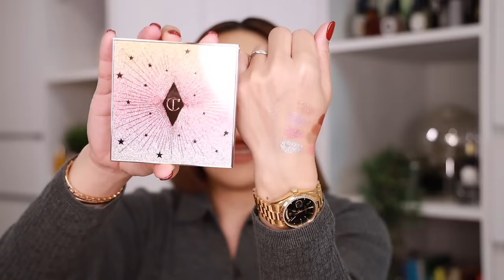มัดรวมชุดของขวัญน่าช็อปจาก CHARLOTTE TILBURY 2023 มีอะไรควรค่าแก่การเสียทรัพย์บ้าง | DAILYCHERIE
เข้าสู้เดือนสุดท้ายปลายปีแบบนี้ ได้เวลามาช็อปชุดของขวัญดีๆ คุ้มๆกันค่ะ เปิดตัวด้วยแบรนด์ในดวงใจที่มีของดีมากมายอย่าง CHARLOTTE TILBURY ที่ปีนี้มาใน theme Charlotte’s Magic Gifting Universe มีทั้งชุด skincare ชุด makeup และ limited edition หลายชิ้นที่ไม่ควรพลาด อยากรู้ว่ามีอะไรน่าสนใจบ้างชมได้ในคลิปนี้เลยค่ะ

However, my opinion towards the products is my own. I will always stay true to my opinion and value my viewers' trust in my recommendations, as I refuse to partner up with brands or products I dislike.